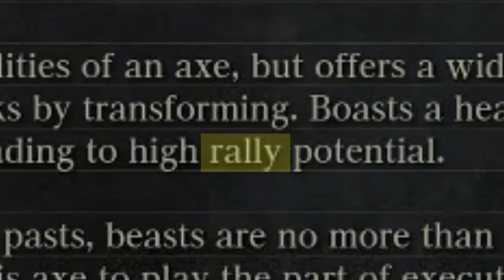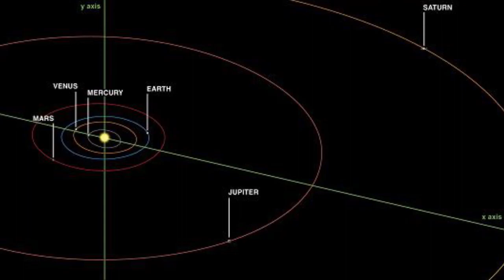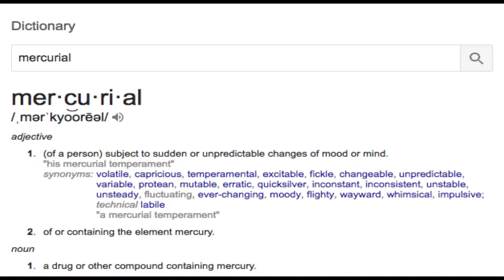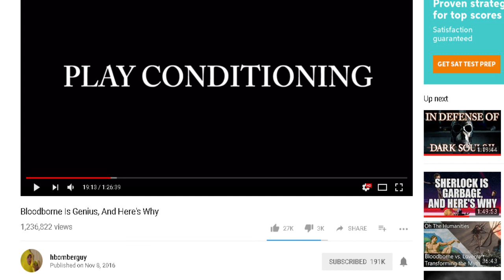Bloodborne Is The Best Narrative Video Game Ever Made (Part 02)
In which the close reading takes a deep dive on:
- The first visit to the Hunter's Dream
- All of the weapons and items so far
- Quicksilver as it relates to Alchemy (Mercury, Sulfur, Salt, etc.)
- Gilbert's introduction
- How Bloodborne's combat mechanics relate to the narrative and how the player experiences the story

The only songs or sounds not from their associated footage, or the games discussed within, are the following (which I encourage you to patronize!):

"Chemicals" - Rosemary Fairweather
"Have You Passed Through This Night?" - Explosions In The Sky

[Bloodborne's music will not be identified because several song titles are spoilers]
Further sources can be cited if asked.

- Special thanks to Emma, Jimmy, Jon, Paul, Peter, and Sam for their continued encouragement and support in getting my videos out there.
- Extra special thanks to VaatiVidya, Redgrave, and the FextraLife wiki, without whom this could not exist.

Channel graphic and intro/outro music (Wreak Havoc) from:
Bram Myers